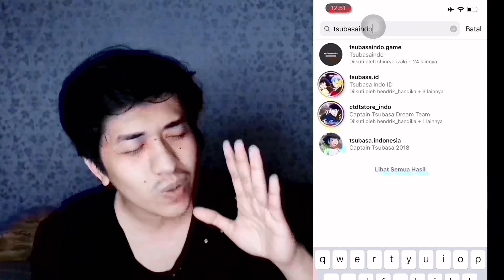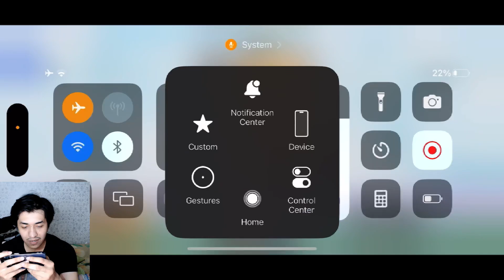GACHA 100DB PAID! ALBERTO AMAZING SHIELD 10,5% VALUE! GRANDE BIGGEST STATS DEFENDER! BRAZIL BANNER